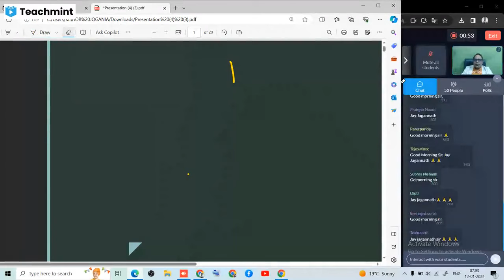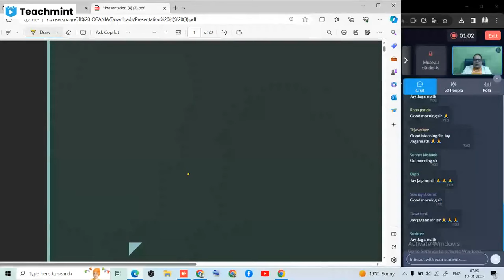Lecture-22 (VOICE CHANGE 1) OPSC /OSSC/OSSC AND ALL GOVT JOB EXAM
FOR LIVE CLASS DOWNLOAD ENGLISH OFFICER ACADEMY

Dear Students,

Welcome to Jogania Sir's English Grammar class! Today, let's delve into what you can expect from our sessions.

    Fundamentals of Grammar: We'll start by exploring the fundamental elements of English grammar, including parts of speech, sentence structure, and punctuation.

   Grammar Rules and Usage: We'll discuss grammar rules and how to apply them effectively in writing and speaking. From subject-verb agreement to proper tense usage, we'll cover it all.

    Practical Exercises: Learning by doing is key! We'll engage in various exercises and activities to reinforce your understanding of grammar concepts. This might include sentence construction, error identification, and grammar drills.

    Grammar in Context: Understanding grammar in context is crucial. We'll analyze excerpts from literature, articles, and everyday communication to see how grammar functions in real-world situations.

    Writing Skills Enhancement: Good grammar is essential for clear and effective communication. We'll work on improving your writing skills, focusing on coherence, clarity, and grammatical accuracy.

    Interactive Learning: Expect an interactive learning environment where questions are encouraged, and discussions are welcomed. Your participation is vital for a rich and engaging learning experience.

    Feedback and Improvement: You'll receive constructive feedback on your grammar usage and writing assignments. This will help you identify areas for improvement and enhance your language skills over time.

    Fun and Engaging Activities: Learning grammar doesn't have to be dull! We'll incorporate fun activities, games, and multimedia resources to keep the classes lively and enjoyable.

    Resources for Self-Study: In addition to class sessions, you'll have access to resources such as grammar books, online exercises, and educational websites to supplement your learning journey.

Continuous Support: Remember, learning grammar is a continuous process.

Get ready to sharpen your grammar skills and embark on an exciting learning adventure with us!